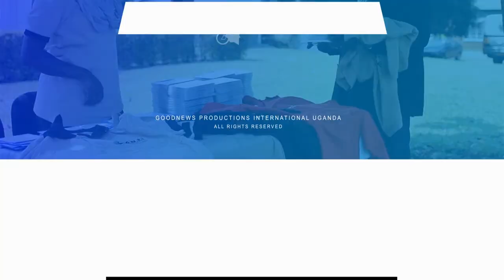Stories From The Field // Solar Kit Use In Door-To-Door Evangelism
It was missions and evangelism week earlier this year at Buwangota church of Christ in Namisindwa district. We are glad to have been part of the efforts to win souls for Christ in the communities.